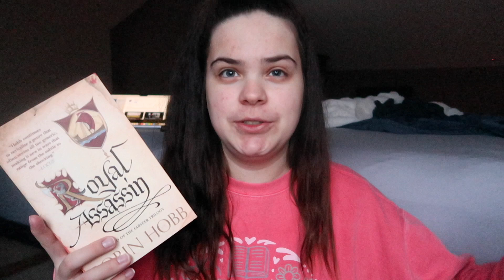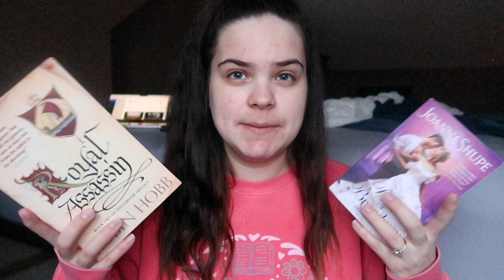Squash That Series Tournament // Qualifying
Take a look into my experience during the 2 day qualifying of Squash That Series!